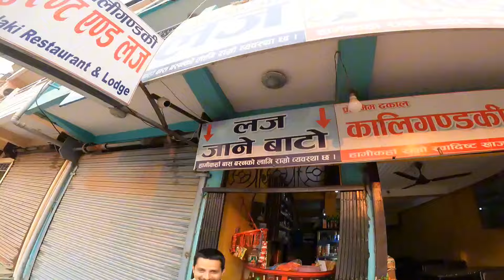chitwan bharatpur last day vlog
nawalpur to chitwan vlog 2080 | babin gaha | chitwan bharatpur final day

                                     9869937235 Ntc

🚫Unauthorized downloading and uploading on any streaming platform is Strictly Prohibited & will attract punitive measures from Babin Gaha. Embedding to a website is allowed.